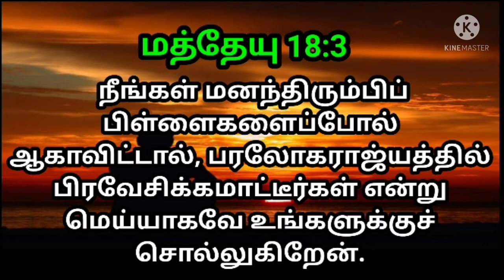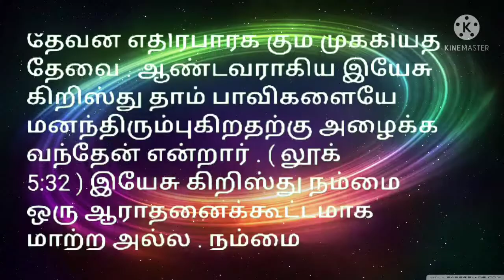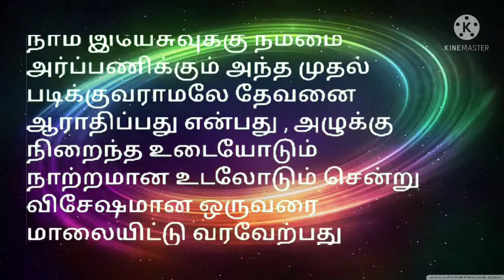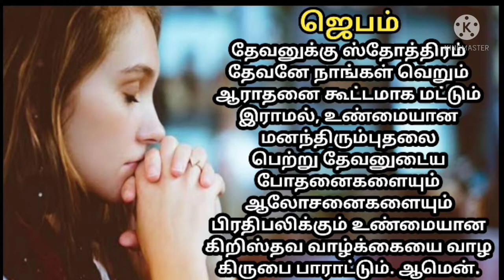Indraya vasanam | today Bible version in Tamil | dhinamoru vasanam | Biblevers 28/08/2021| jesuslove